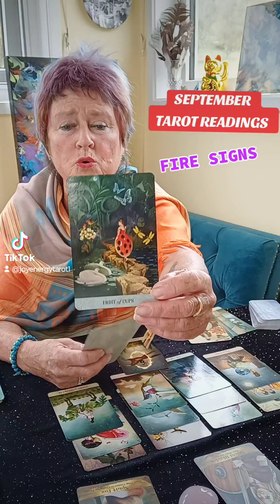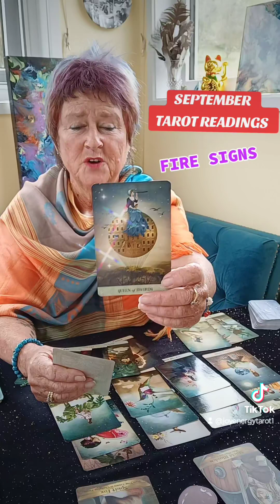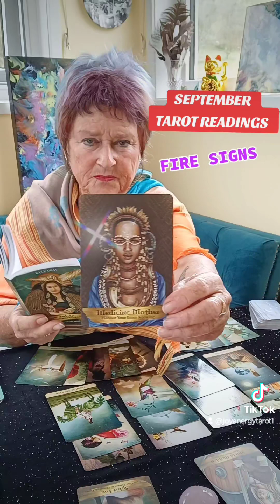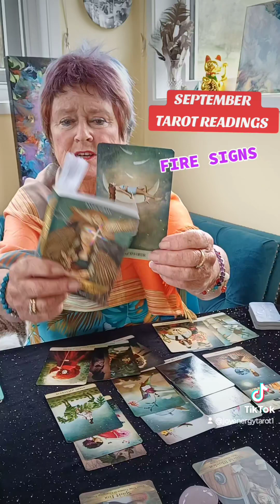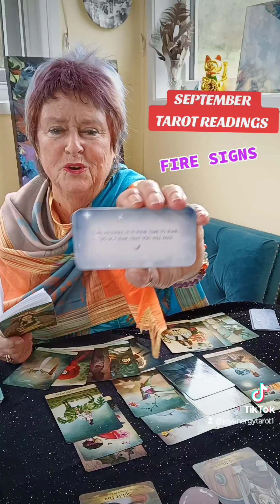🔥LEO SAGITTARIUS AIRES🔥 SEPTEMBER TAROT READING 💜 FOCUS on Being Positive and TRUST💜